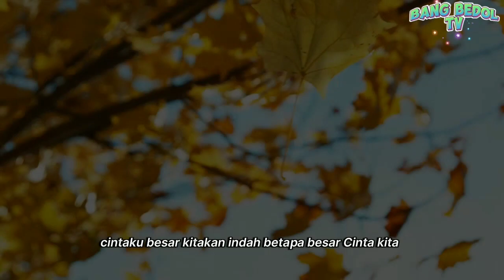CINTA KITA - BUDI HARTONO | BANG BEDOL TV PRODUCTION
Lagu Terbaru dari kami Bang Bedol Tv
judul : Cinta Kita
ciptaan : Budi Hartono
vocal : Budi Hartono

Semoga lagu ciptaan kami bisa menghibur teman teman semua.

Category : Music

Licensed to YouTube by : Bang Bedol Tv